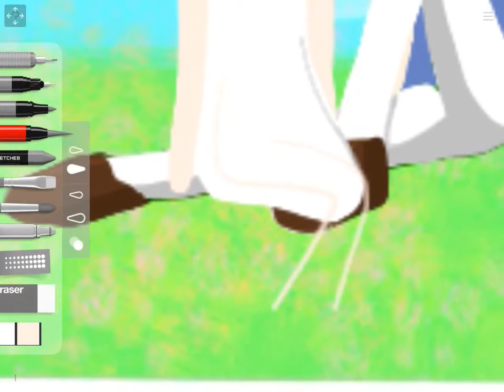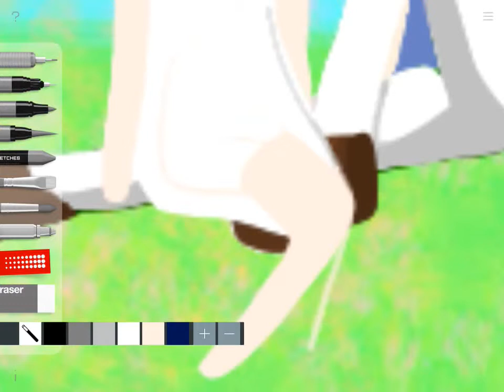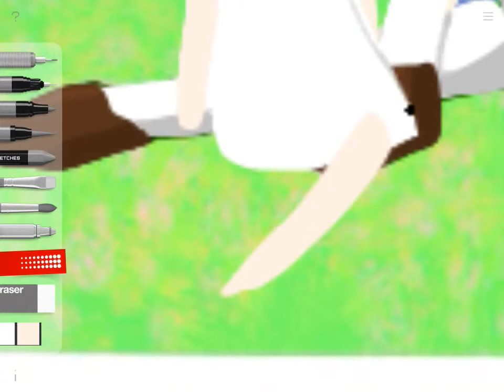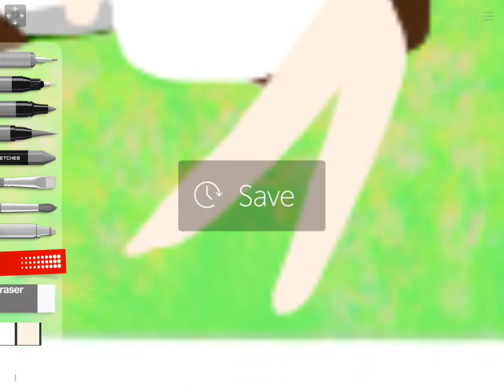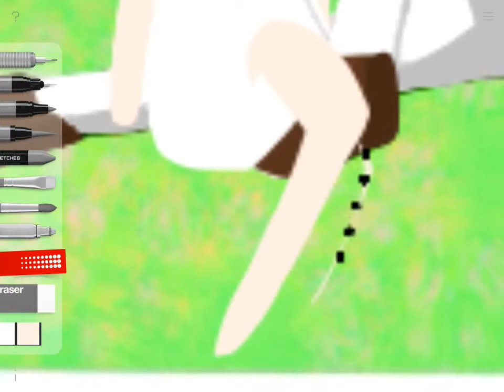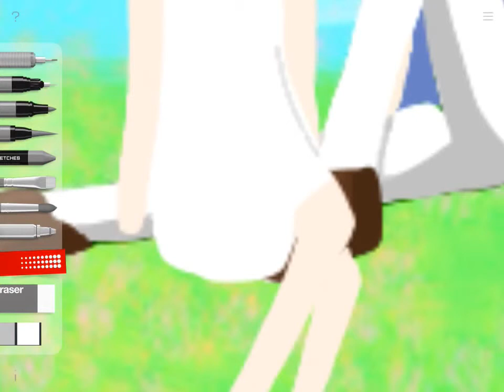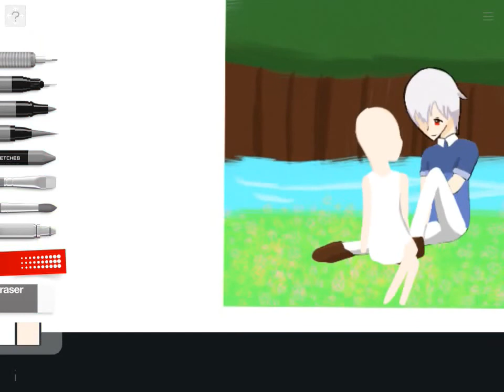Drawing Setsuna! Part 2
App: Tayasui Sketches
Device: iPad
Series: Epilogue: A Thousand Years
Song(s) Used:
Characters: Setsuna and Kain